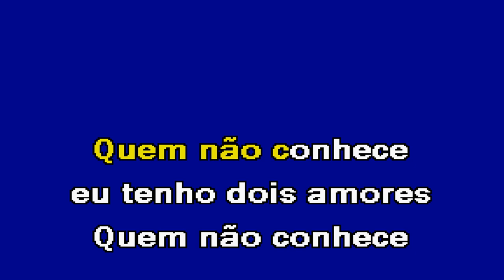OBRIGADO MARCO Clemente Karaoke